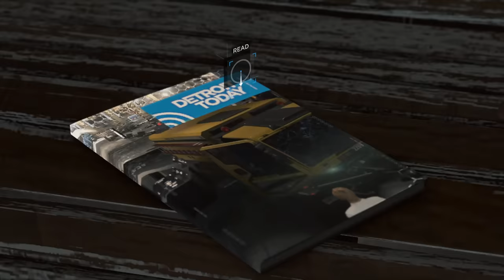Detroit Become Human - Peaceful Ending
The peaceful ending in Detroit Become Human